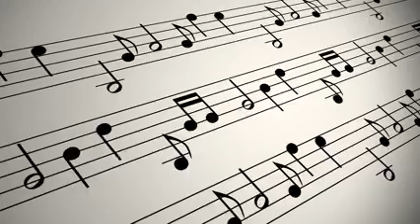music background 🌼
Hey Guys!

👉Background Audio & Videos
More on the go👍😊

Glad to See you there 😊

vlog
no copyright
free videos
free music
free stock library
trending
vlog music
music for vloggers
vlogging music
background music
background videos
creative commons lisence video
free background videos and music
free audio video stock footage
no copyright youtube channel
music for youtube videos
no logo video downloads